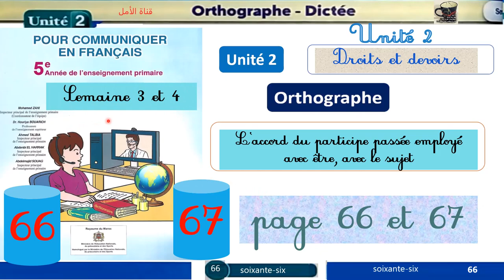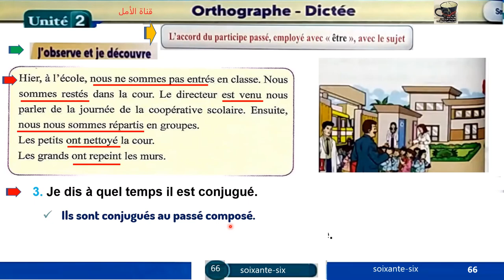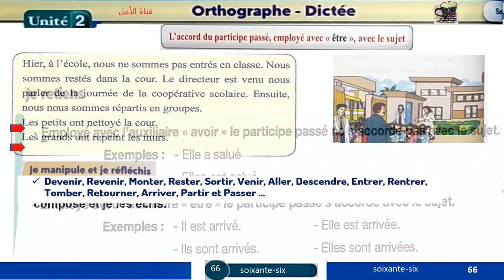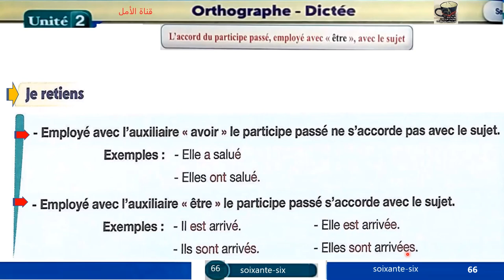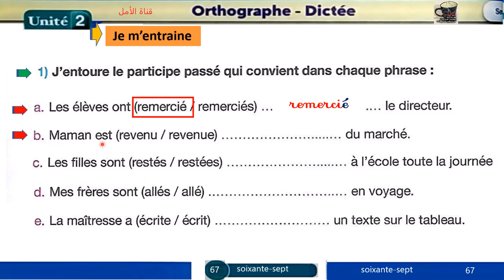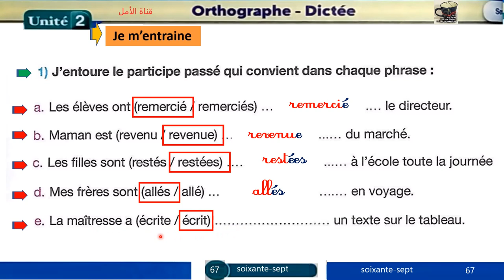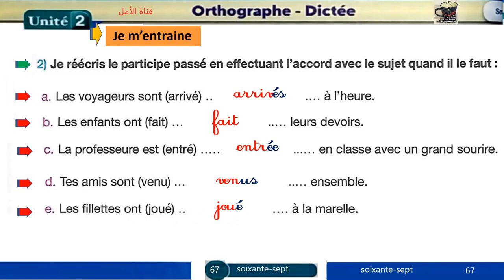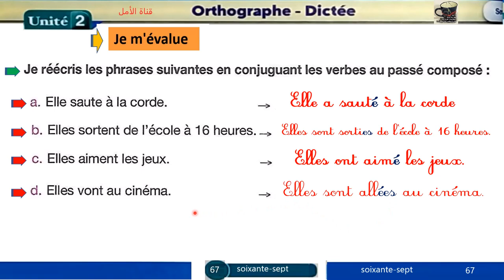66 Orthographe L’accord du participe passé Unité 2 Page 66 et 67 Pour communiquer en français 5AP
66 Orthographe L’accord du participe passé Unité 2  Page 66 et 67 Pour communiquer en français 5AP